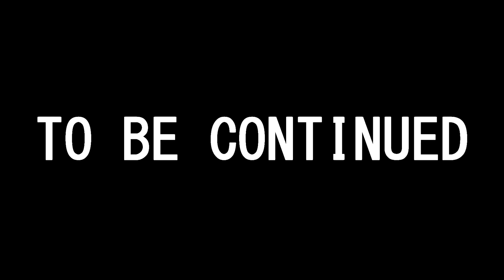New Vegas Fall Part 11 - Tracking Bertha + (10 EPISODE RECAP)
Detailed Description: Fallout New Vegas Playthrough!!!
●Like it if you liekt it.
●Share it if u liek et.
▼Music Credit

☛"All This", "Fig Leaf Rag", "Funk Game Loop", "Lagoa v1", "Light Thought var 1", "Local Forecast - Elevator", "Merry Go Slower", "Mining by Moonlight", "Over Under", "Perspectives", "Tenebrous Brothers Carnival - Act Two", "Wallpaper", "Zanzibar"